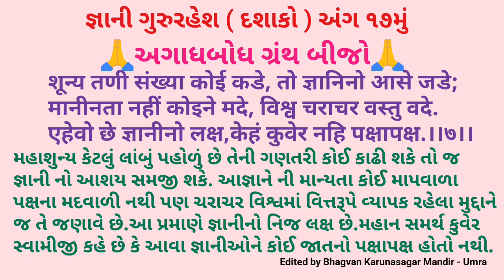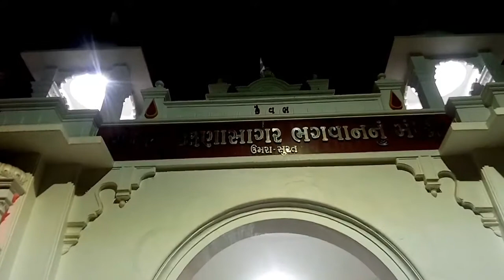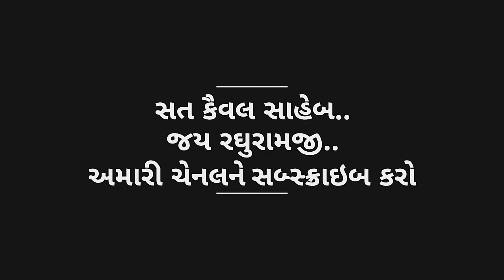પ્રભાતફેરી : ૧૪ જાન્યુઆરી ૨૦૧૮